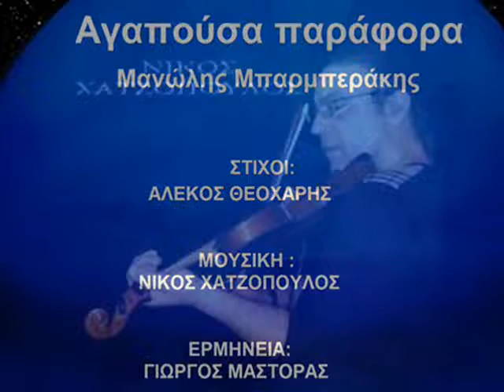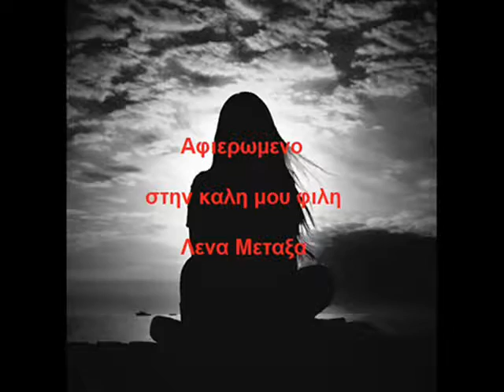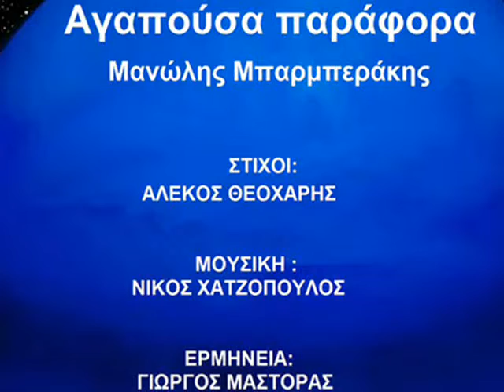Γιώργος Μάστορας - Αγαπούσα παράφορα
ΣΤΙΧΟΙ ΑΛΕΚΟΣ ΘΕΟΧΑΡΗΣ
ΜΟΥΣΙΚΗ ΝΙΚΟΣ ΧΑΤΖΟΠΟΥΛΟΣ
ΠΡΩΤΗ ΕΡΜΗΝΕΙΑ  ΜΑΝΩΛΗΣ ΜΠΑΡΜΠΕΡΑΚΗΣ
ΕΠΕΞΕΡΓΑΣΙΑ ΗΧΟΥ ΚΩΣΤΑΣ ΠΑΠΑΔΟΠΟΥΛΟΣ
STUDIO G.M.
Αφιερωμενο αυτο το τραγουδι στην καλη μου φιλη, στην αρχοντισσα Λενα Μεταξα που της αρεσει πολυ!